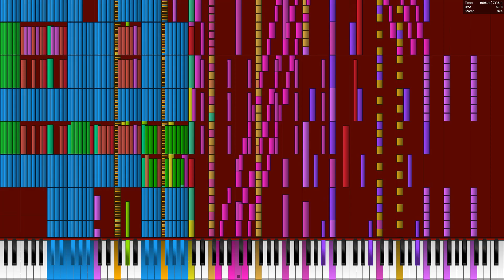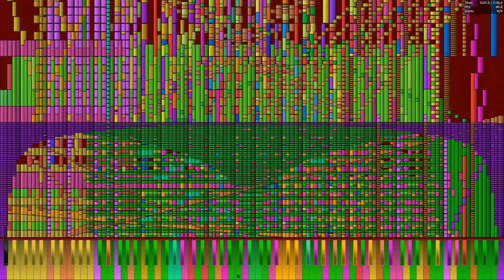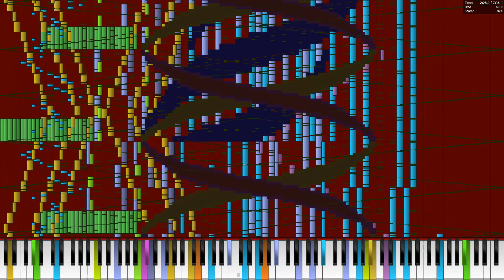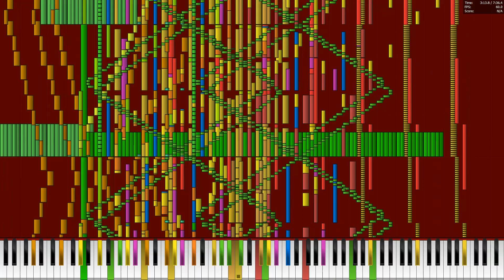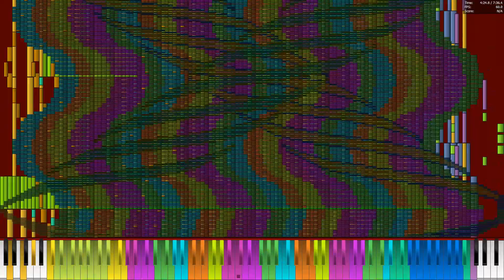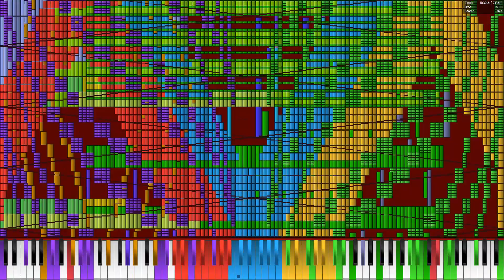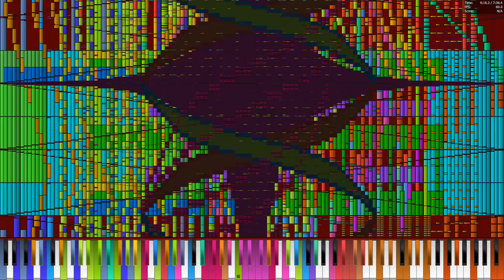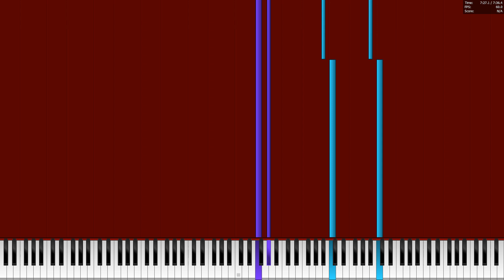[Black MIDI] Bad Apple!! Remix Extended 16.76 Million V7 Legit run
TECHNICAL INFORMATION:
MIDI Filename: Bad apple v7 extended.mid
MIDI Size: 128 MB
MIDI Note Count: 16,769,496 notes
Video size: 355 MB

MIDI author(s):Carlos S. M.

RAM 128.00GB
desktop personal computer